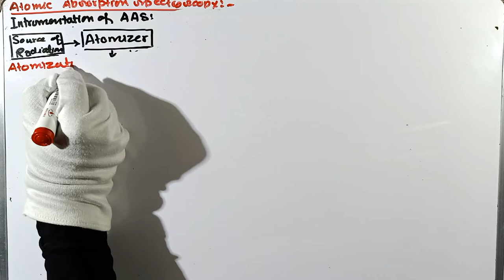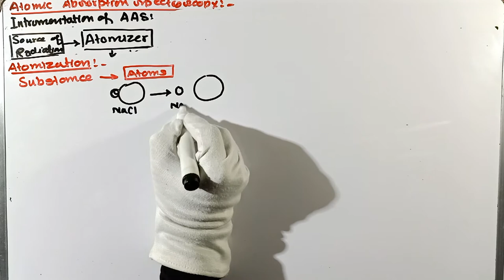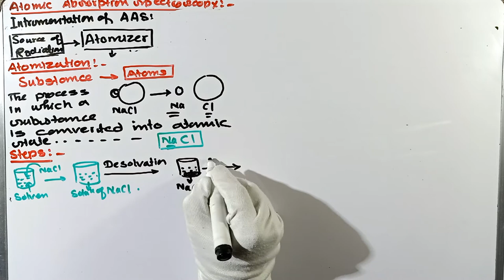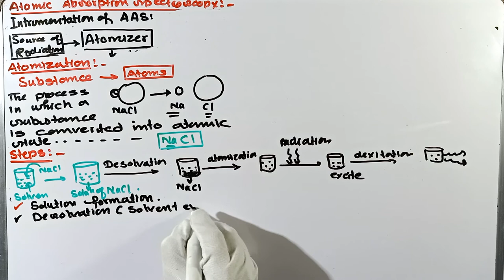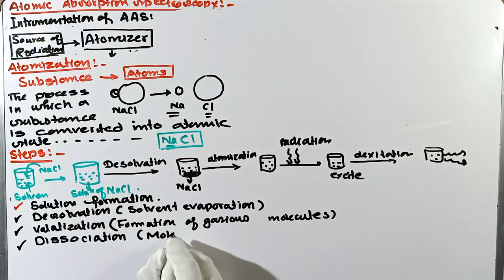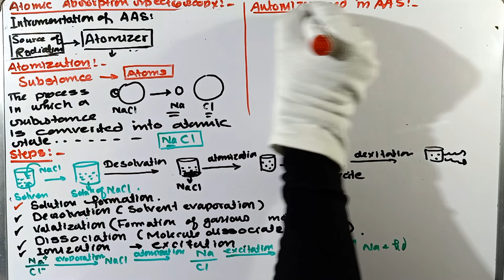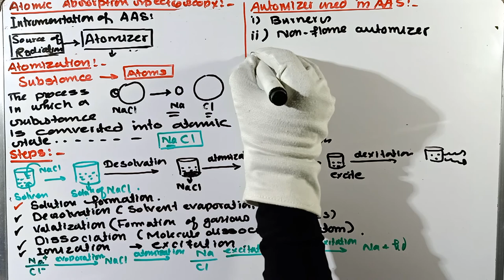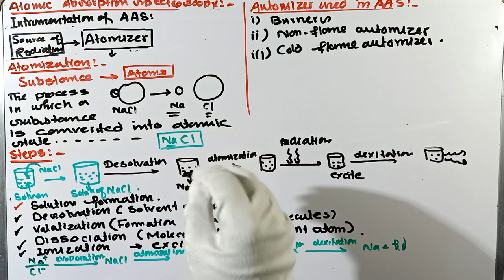Automizer in atomic absorption Spectroscopy | instrumentation of atomic absorption Spectroscopy